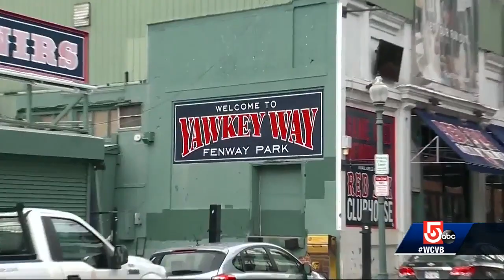Editorial: Yawkey Way or Jersey Street?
The debate over Yawkey’s character will continue regardless of the commission’s decision.